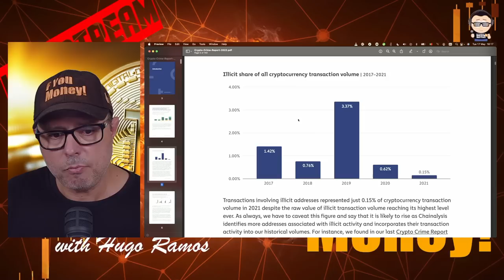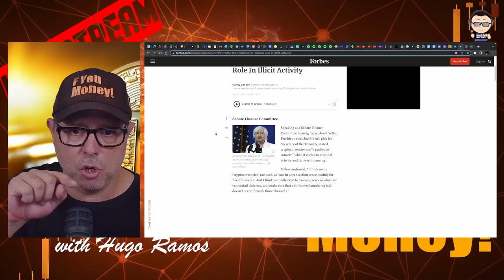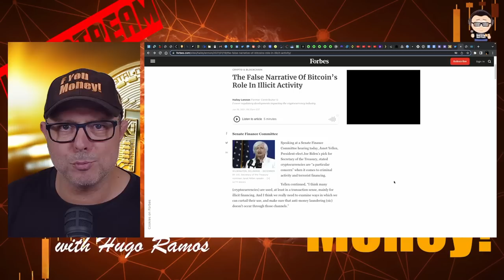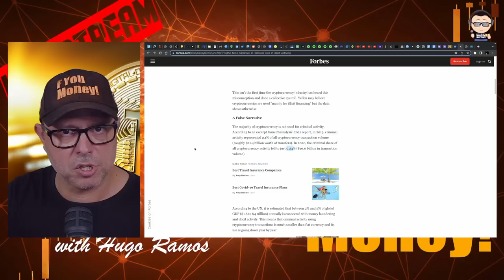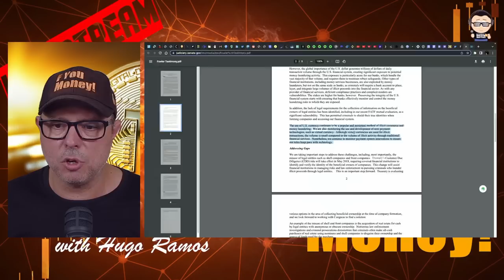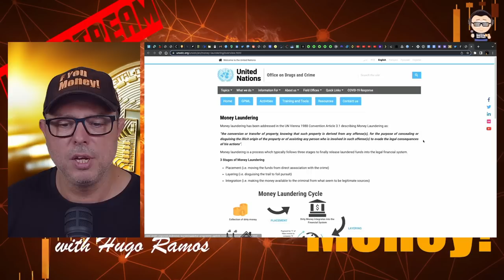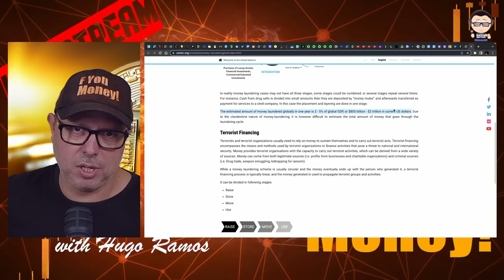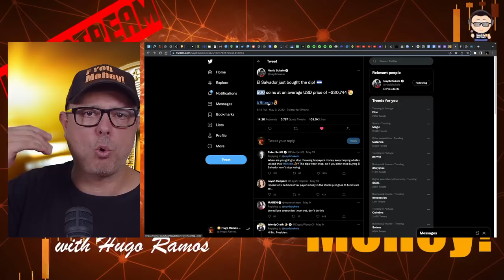F You Money! [#12] Hugo Responde à Amiga Mariana Mortágua Sobre a Bitcoin - Take #2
O F You Money! não poderia deixar de responder ao debate de ontem, no canal SIC Notícias, entre a deputada Mariana Mortágua e Adolfo Mesquita Nunes e que anda a circular pela Internet a espalhar narrativas falsas e desinformação sobre a Bitcoin!
As mentiras devem ser expostas e o F You Money! vai expô-las todas!